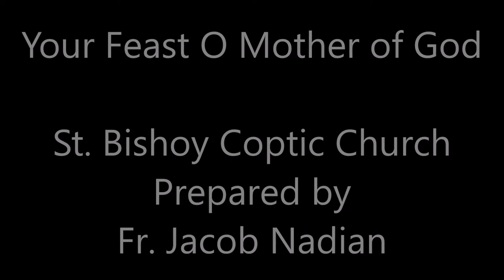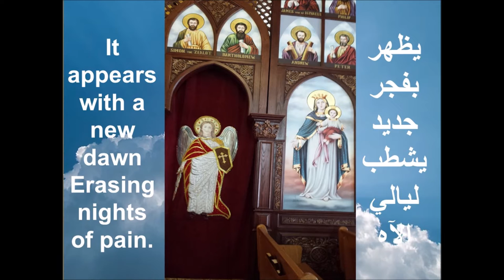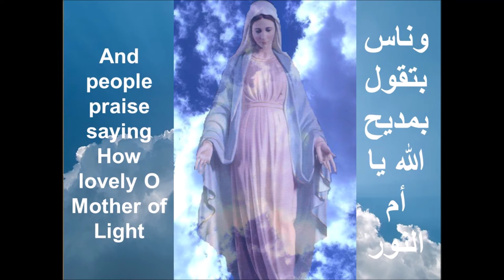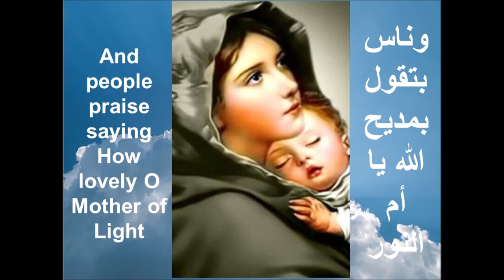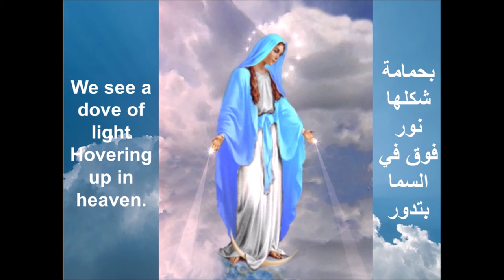St. Mary Song "Your Feast O Mother of God", St. Bishoy Church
St. Mary Song "Your Feast O Mother of God", with pictures from St. Bishoy Church fundraising, 1/13/2019